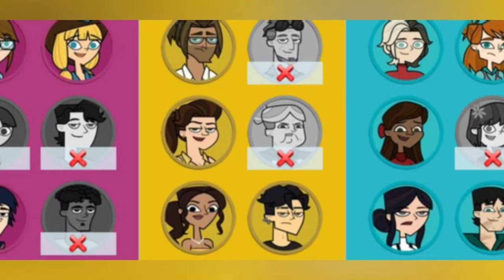Eso No Me Lo Esperaba | Campamento Desventura: All Stars Episodio 7 | Resumen-Reseña, Análisis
HOLA
¿Cómo están amigos de YouTube? Sean bienvenidos a otro video al canal, en esta ocasión, les muestro mi resumen-reseña, análisis y curiosidades del septimo capítulo de Campamento Desventura: All Stars, de los chicos de    @OddNationCartoons  , pero bueno, ojalá, te gusté, recuerda, darle like si es así, comenta lo que tú quieras, suscríbete si aún no lo estás y comparte el video, o el canal, o ambos, con quien tú quieras, y bueno, eso es todo, nos vemos en la próxima…
ADIÓS